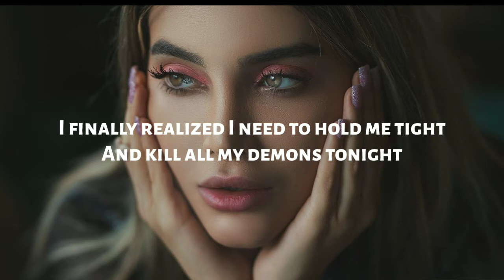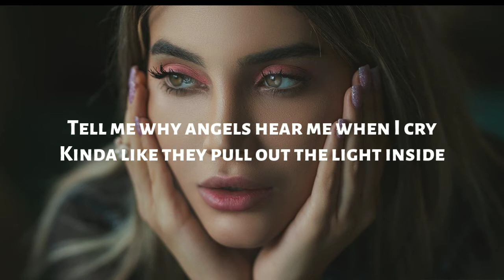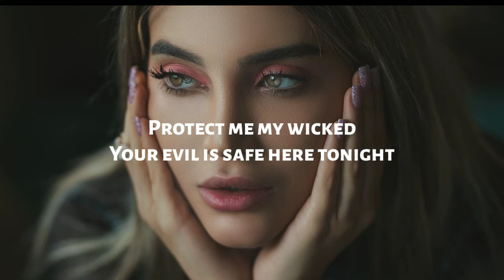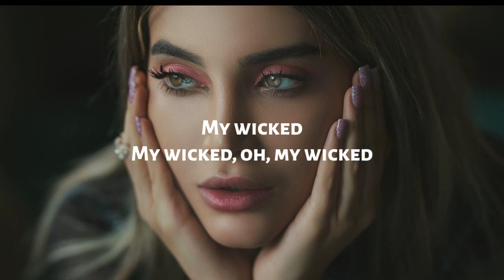GG Magree - My Wicked (Lyrics)